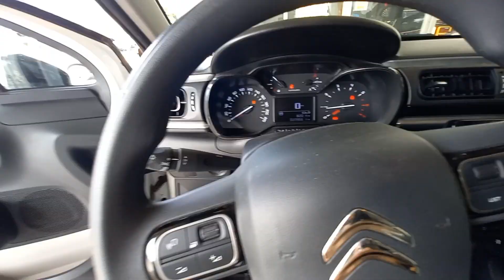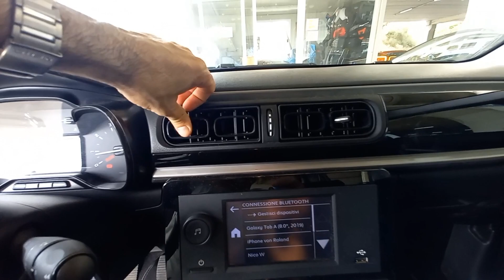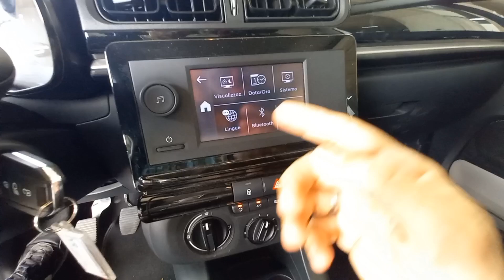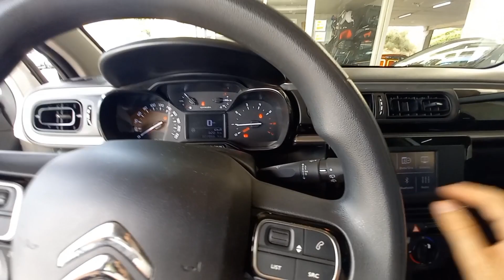CITROEN C3: Quando la plastica è croccante. Però consuma poco.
La nuova citroen c3 è totalmente diversa dal modello precedente, è molto plasticona, ma consuma poco, il motore è fiacco.